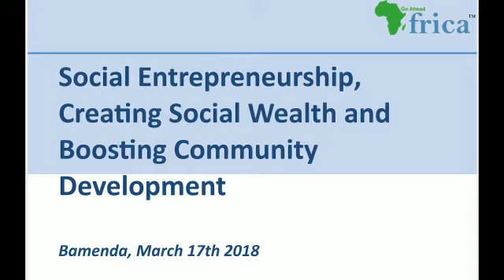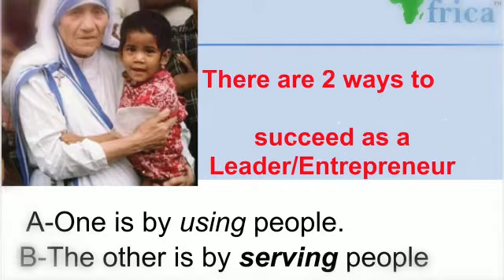Visionary Leadership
The video is a resume of the program of Social Entrepreneurship, Creating Social Wealth and Boosting Community Development organized by Go Ahead Africa Ltd. In Bamenda where I coached and trained on Visionary Leadership.
The training included creating goals “creation of goals being the first step to transforming what is invisible to visible”, and talk about some men of vision like Ruben Um Nyobe “A united and totally independent Kamerun, Mahatma Gandhi “Nonviolence and peaceful revolution. Nelson Mandela “Dreamt of a South Africa without apartheid” as models of social entrepreneurship and the ways of becoming a leader; by using people or the other way by serving people.